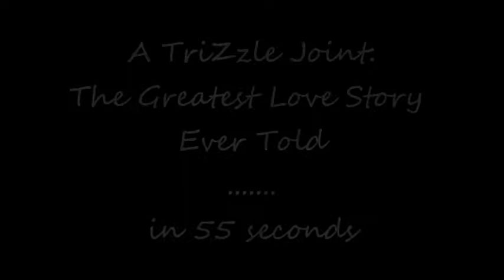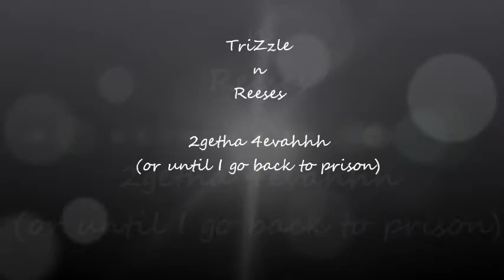The Greatest Love Story Ever Told in 55 Seconds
A heartbreaking love story full of poignancy, between an aZain and his fat cat Reeses.  It will leave you sobbing, and emotionally drained.  If you do not love cats, then get outta here before I beat you with a yellow wiffle ball bat.